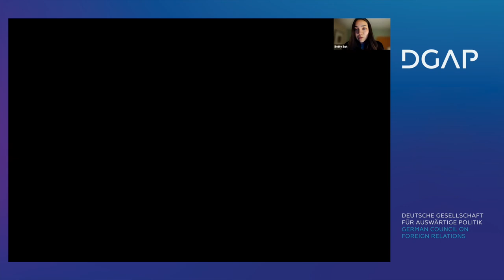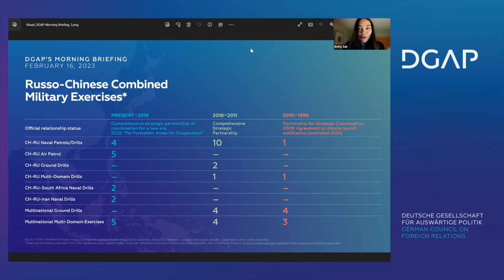Implications of Russian-Chinese Military Cooperation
In 2022 Sino-Russian military cooperation has reached unprecedented levels. In this week’s Morning Briefing, a panel of experts discuss what this means for international security.

Chair:
Guntram Wolff, Director, DGAP

Speakers:
Alexander Gabuev, Senior Fellow, Carnegie Endowment for International Peace
Sarah Kirchberger, Department Manager, Center for Asia-Pacific Strategy and Security, Kiel University
Elisabeth I-Mi Suh, Research Fellow, Center for Security and Defense, DGAP

Highlights:
00:00 Introduction (Wolff)
02:18 Military activity and assets in the Asia-Pacific (I-Mi Suh)
08:02 Russia and China’s growing relationship (Gabuev)
15:14 Military-industrial cooperation (Kirchberger)
25:14 Russia’s military performance in Ukraine (Kirchberger)
28:16 Reasons for this (Gabuev)
31:47 Q&A